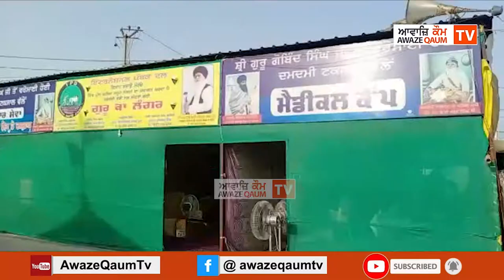ਇੰਟਰਨੈਸ਼ਨਲ ਪੰਥਕ ਦਲ ਵਲੋਂ ਸਿੰਘੂ ਬਾਰਡਰ ਤੇ ਲੱਗੇ ਮੈਡੀਕਲ ਕੈਂਪ ਨੇ ਬਚਾਈ ਇਕ ਮਰੀਜ਼ ਦੀ ਜਾਨ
ਇੰਟਰਨੈਸ਼ਨਲ ਪੰਥਕ ਦਲ ਵਲੋਂ ਸਿੰਘੂ ਬਾਰਡਰ ਤੇ ਲੱਗੇ ਮੈਡੀਕਲ ਕੈਂਪ ਨੇ ਬਚਾਈ ਇਕ ਮਰੀਜ਼ ਦੀ ਜਾਨ, ਕੀ ਹੋਇਆ,ਕਿਵੇਂ ਵਾਪਰੀ ਘਟਨਾ ਪੂਰਾ ਵੇਰਵਾ ਬਾਬਾ ਸਤਨਾਮ ਸਿੰਘ ਵਲੀਆਂ ਪਾਸੋਂ ਸੁਣੋ!